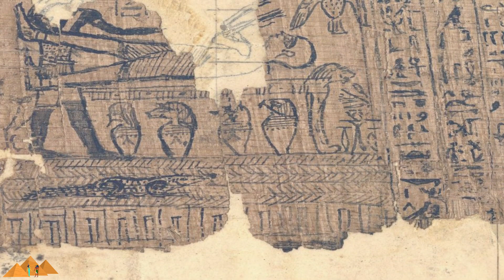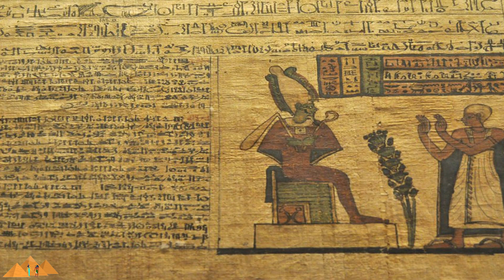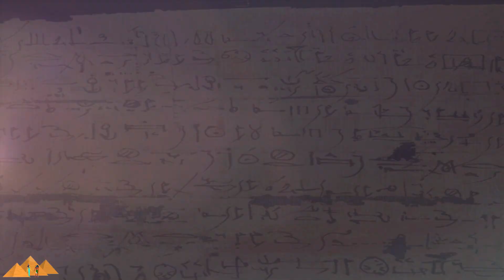🧐 Descifran NUEVO PAPIRO EGIPCIO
Se ha descifrado y publicado por primera vez un papiro egipcio del Libro de las respiraciones.
Los libros de las respiraciones son un conjunto de textos funerarios que se comenzaron a utilizar en la ciudad de Tebas en la dinastía XXVI hasta la época romana.
El difunto debía de utilizar las  formulas de estos textos para poder respirar en el más allá.
Este nuevo papiro va a servir de base para arrojar luz a las creencias de la vida después de la muerte de los antiguos egipcios.